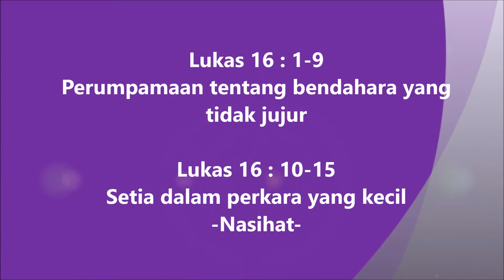41. Lukas 16:1-15 Injil Lukas Hakka Pontianak "坤甸客家《路加福音》有声圣经”